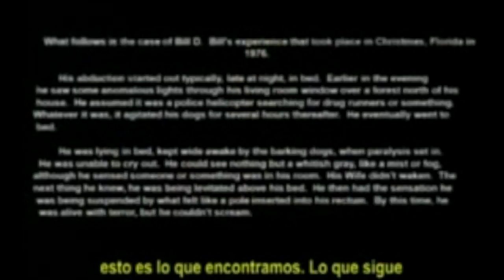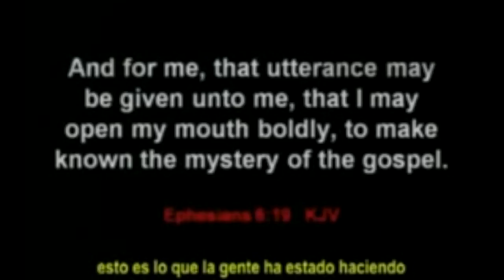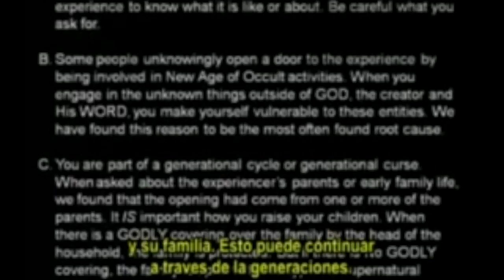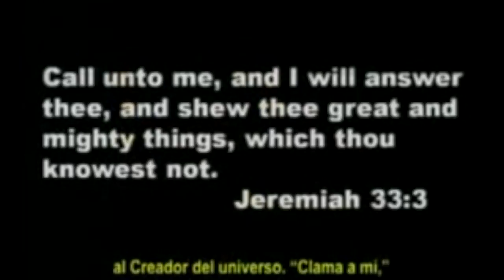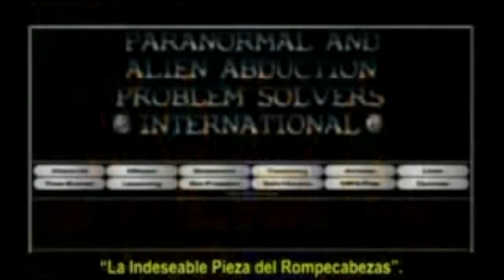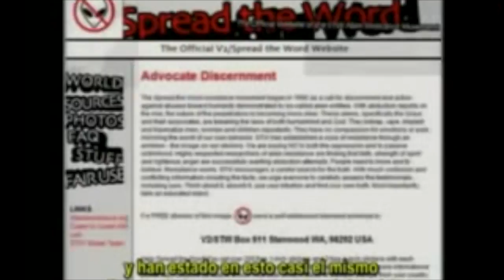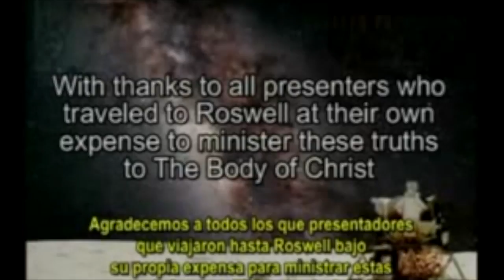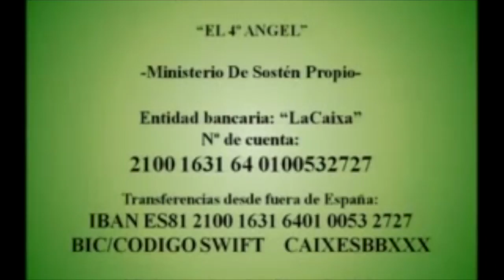Ovnis 2 - Abducciones : Puertas dimensionales